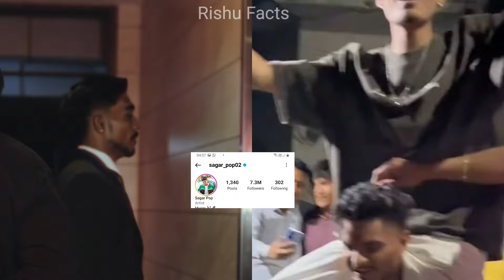Rohit Vs Sagar Pop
rohit zinjurke
rohit zinjurke age
rohit zinjurke height
rohit zinjurke net worth
rohit zinjurke gf
rohit zinjurke photo
rohit zinjurke hairstyle
rohit zinjurke tattoo
rohit zinjurke cast
rohit zinjurke biography
rohit zinjurke instagram
rohit zinjurke age height weight
rohit zinjurke age 2023
rohit zinjurke age  presets download
rohisagar population 2023
sagar population
sagar pop real name
sagar pop new song
sagar pop ki video
sagar population 2022
sagar population by religion
sagar pop jatav
sagar pop image
sagar pop photo
sagar pop kaha ka hai
sagar pop song download
sagar pop death
sagar pop age
sagar pop address
sagar pop biography
sagar pop biography in hindi
sagar pop brother
sagar pop instagram bio
sagar pop cast
sagar pop comedy
1 sagaponack court sagaponack ny
3 sagamore drive plainview ny
5 sagamore grove portsmouth nh
5 sagaponack court
5 sager place richboro pa
6 sagamore grove portsmouth nh
6 sagamore rd norfolk ma
6 sagamore rd ipswich ma
7 sagamore ave oceanport nj
9 sago kenner la 70065
9 sagamore st newport